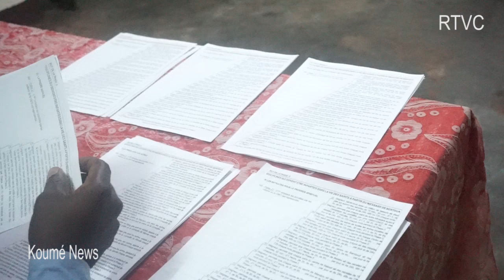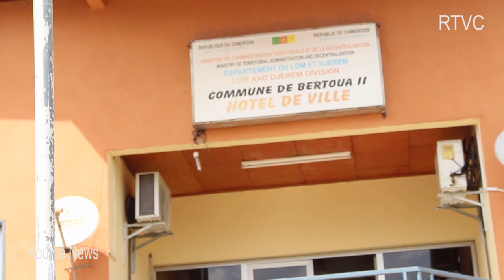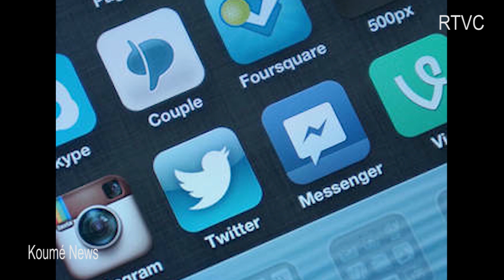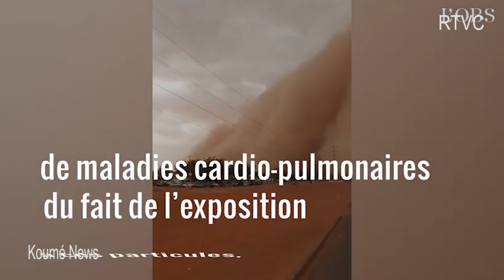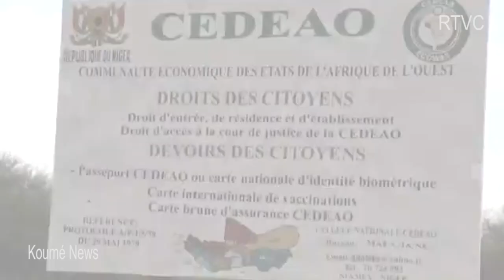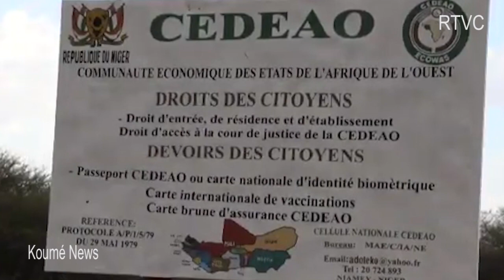KOUME NEWS. 5th of May, 2020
Edifying resources from Christian Missionary Fellowship International (CMFI).